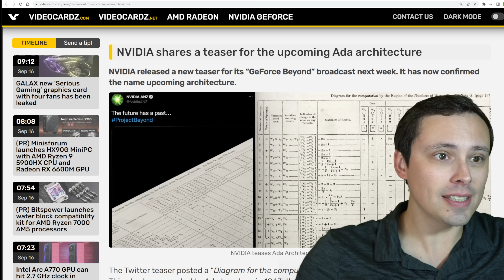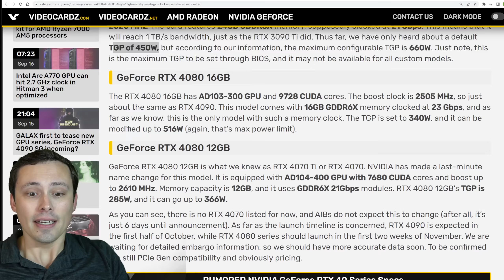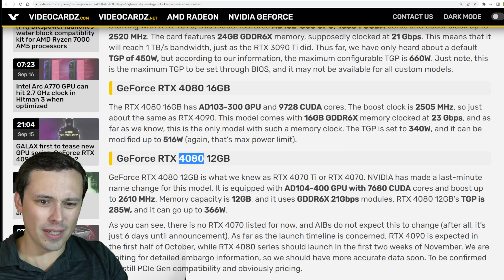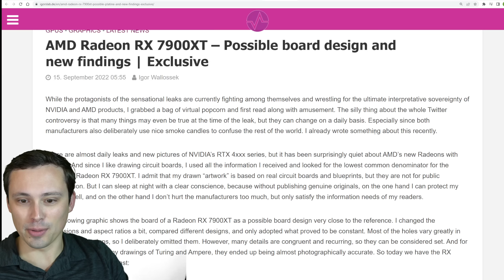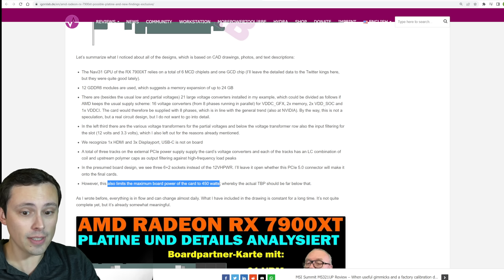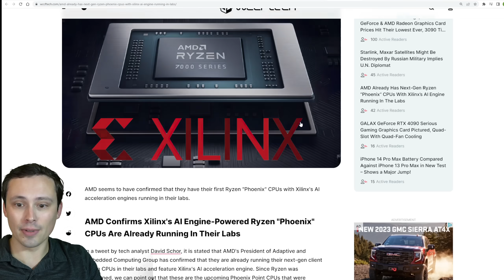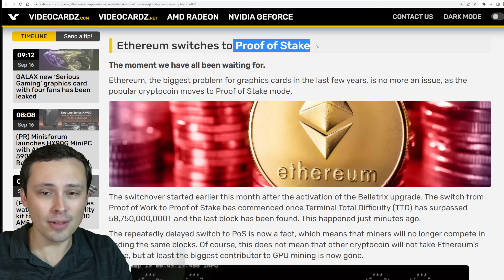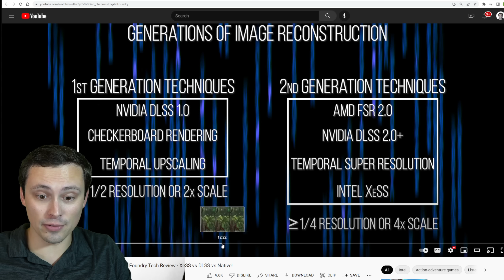RX 7900 XT Specs | RTX 4090, 4080 Specs/Pics | Ethereum Finally POS!!! XeSS vs DLSS | More!!!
So much GPU and CPU news!!!

Chapters:
0:00 Project Beyond
1:42 RTX 4090, 4080 leaked specs including power draw
5:18 Tons of leaked RTX 4090 pics
6:06 AMD Marketing: "bigger doesn't necessarily mean better"
6:40 RX 7900 XT board design
9:43 AMD B650 motherboard showcase date
10:39 AMD Phoenix CPU's with Xilinx AI Engine running in lab
11:10 Finally!!! Ethereum Proof of Stake really happened!
13:22 XeSS vs DLSS thoroughly tested- Impressive but still a bit behind